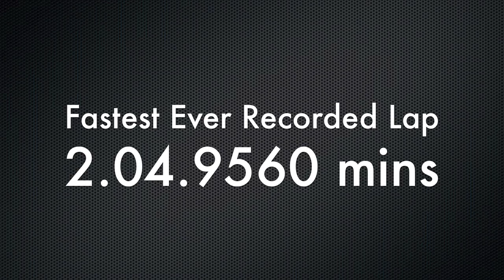Fastest Ever Recorded Lap at Mount Panorama, Bathurst - In Car with Allan Simonsen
Danish sports car ace, Allan Simonsen sets the fastest ever recorded time around the most difficult Australian circuit -- Mount Panorama, Bathurst -- just two hours drive west from Sydney.

It's the latest specification Michelotto Ferrari 458 GT3, prepared by Maranello Motorsport, in Melbourne.

Simonsen is no stranger to racing a Ferrari 458 GT3, having campaigned a Le Mans Series GTE-Pro spec variant last year throughout Europe and the 24 Hours of Le Mans with podium results.

The very same car started from pole at the 2011 24 Hours of Nürburbring, with Allan onboard.

Sit back and enjoy how much quicker this Italian machine is around The Mountain, than a V8 Supercar.

And just for the record, Allan claimed third place last year in the Pepsi Max Commodore at the Bathurst 1000 V8 Supercar race, alongside Greg Murphy.

Those Danish are really quite versatile drivers!